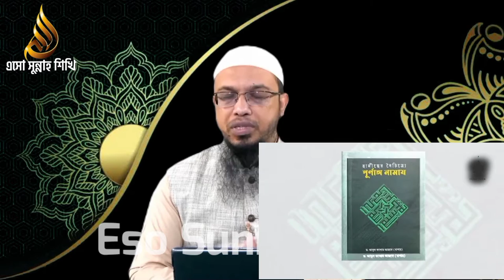চট্টগ্রামে নিষিদ্ধ ইসলামি বইমেলা কারণ জানালেন শায়খ আহমাদুল্লাহ || shaikh ahmadullah new waz...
চট্টগ্রামে নিষিদ্ধ ইসলামি বইমেলা কারণ জানালেন শায়খ আহমাদুল্লাহ || shaikh ahmadullah new waz...   | Sheikh Ahmadullah

Video Credit : As-sunnah Foundation (আস-সুন্নাহ ফাউন্ডেশন)
Video Edit : Eso Sunnah Sikhi..

                                 ⚠️ Warning ⚠️
                        ===PIRACY WARNING===
This Product © all the Copyright reserved by “[Eso Sunnah Sikhi]”. Legal action will be taken against those who violate the copyright of the following material presented!
Please avoid other methods of copying or duplicating the video, and help us support anti-piracy measures in any way you can. Thank you - Team - Eso Sunnah Sikhi..